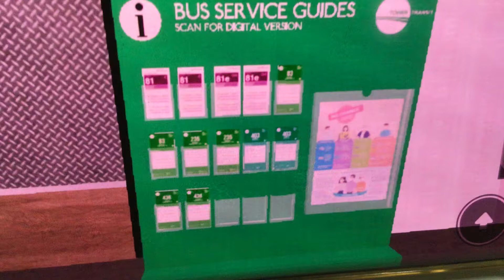Tower Transit Service Guide Rack At Bosham ITH (New Brochuer 403 & 83)